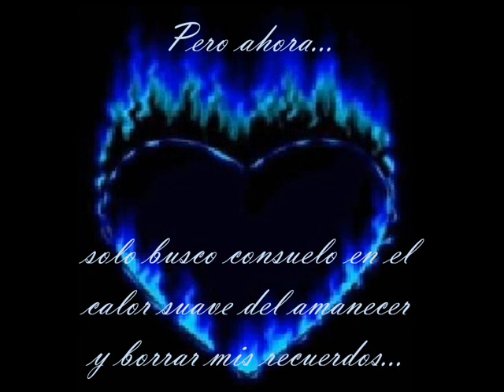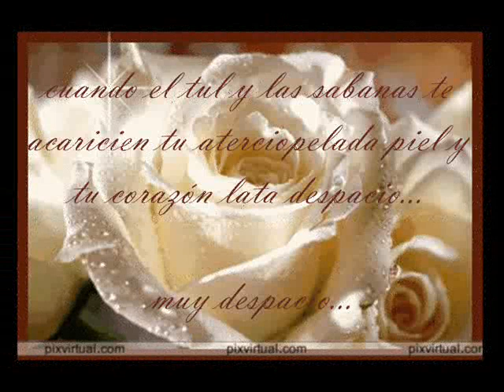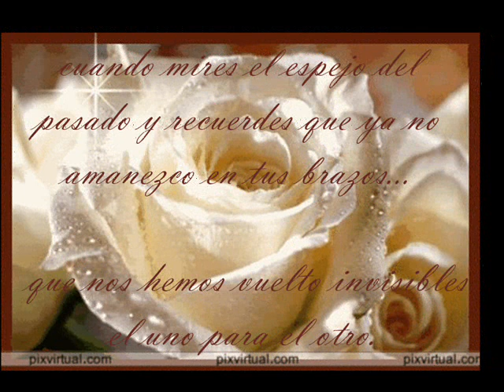Recuerdame bonito Pedro Montana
Me iré sin ti como el estío desliza su dócil letargo tan inmenso...
Me iré temblando hacia la fría umbría del invierno de azulosos matices perfumado...
Me iré por siempre de ti amor mío...
Me iré... ¡con el sabor amargo a olvidanza!